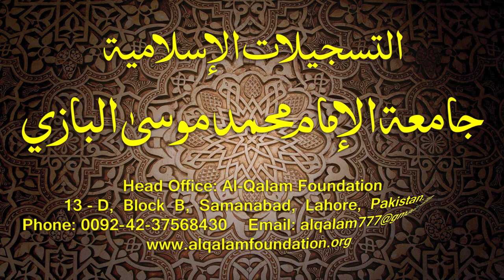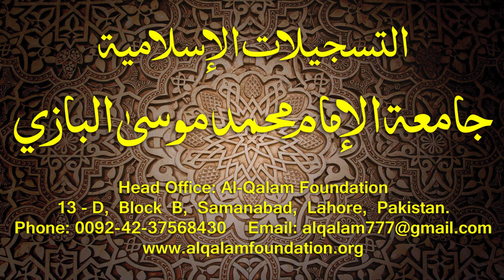Hidayatun-Nahve Dars - 24 - page - 025 - by Maulana Muhammad Zuhair Albazi - 02/11/2014